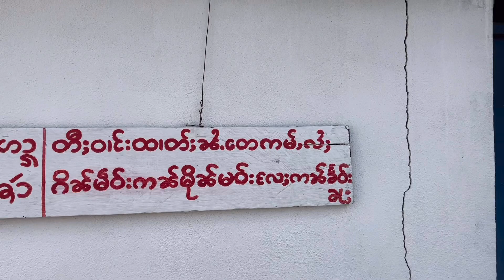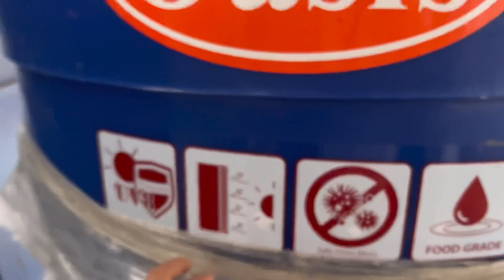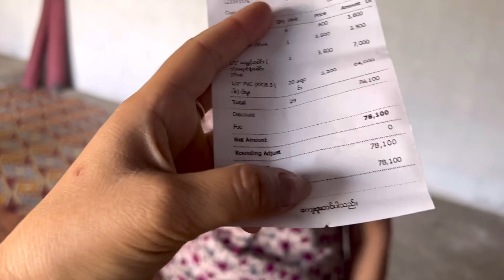EP.275/FCผู้ใจบุญจากประเทศไทย🇹🇭นำเงินมาช่วยทำบุญพระธาตุยางใส 5 แสนกว่า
น้องใหม่เชียงตุง # สาวรัฐฉาน

มัครสมาชิกได้ที่ลิ้งค์นี้นะคะขอบคุณค่ะ

ติดต่อสินค้าทันไลน์ 🆔: phonthon
ขอขอบคุณที่ติดตามรับชมนะคะ